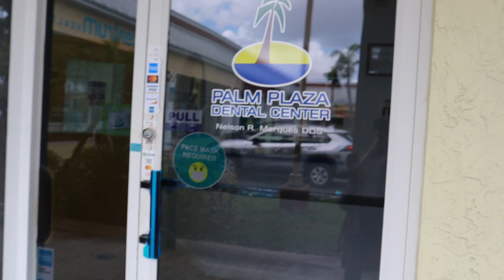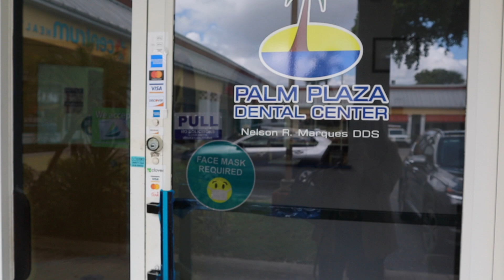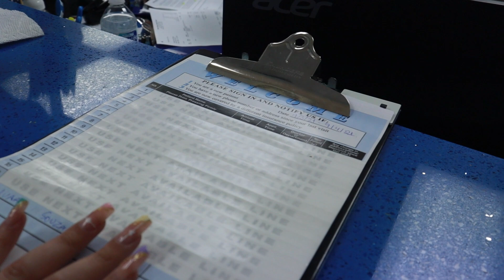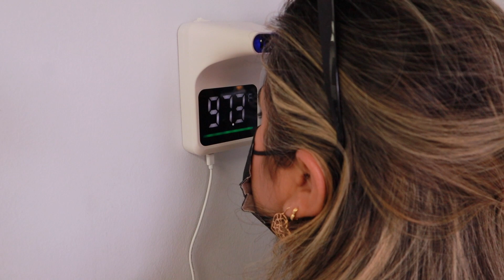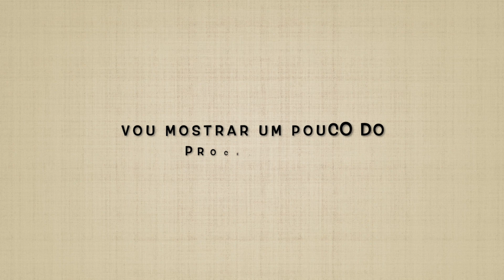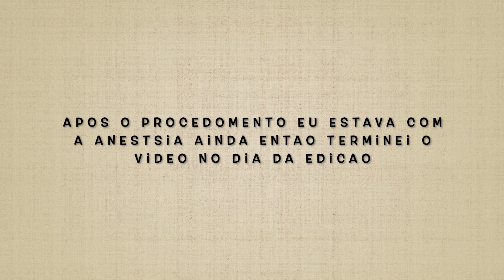DENTISTA NOS ESTADOS UNIDOS @PPDENTALCENTER O SUL DA FLORIDA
Amores hoje vou mostrar o dentista que estou fazendo o tratamento aqui no Sul da florida e expliquei e mostrei tudinho para vocês

🦷 DENTISTA SUL DA FLORIDA Código espacojuferrari

Dentista nos Estados Unidos
Dentista na Florida EUA
Fui fazer o implante
Dentista brasileiro nos EUA